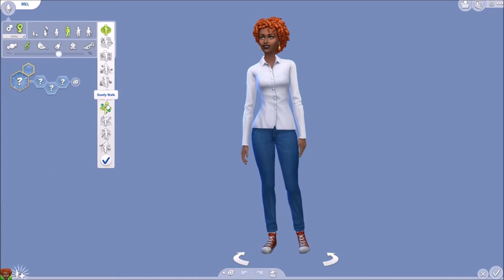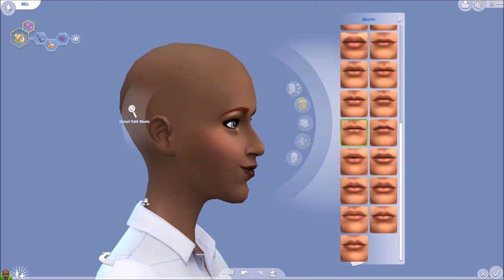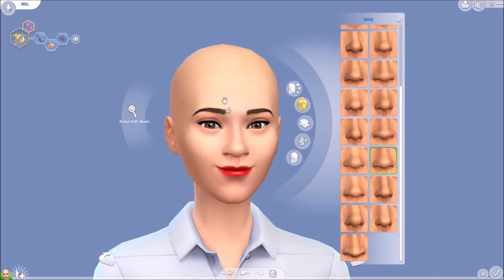I made Mel Monroe into a sim//CAS//The Sims 4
I created Mel Monroe from the Netflix series, Virgin River into a Sim!